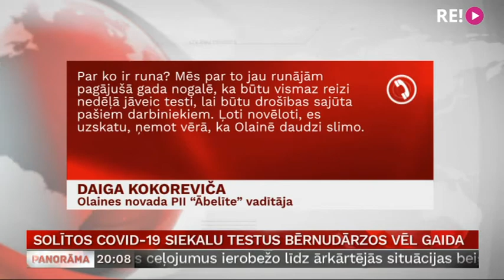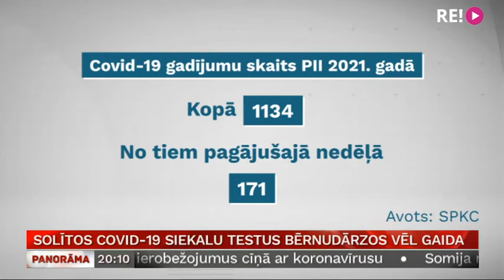Solītos Covid-19 siekalu testus bērnudārzos vēl gaida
Pieaugot Covid-19 saslimstības gadījumu skaitam pirmsskolu izglītības iestāžu darbinieku vidū, panākta vienošanās, ka turpmāk skrīninga nolūkā ar siekalu testiem regulāri jātestē arī bērnudārzu darbinieki. Līdz šim tas galvenokārt darīts tikai jau atklātas infekcijas uzliesmojuma gadījumā. Vairāki Latvijas Televīzijas aptaujātie bērnudārzu vadītāji atzīst, ka siekalu testus viņu vadītajās pirmsskolas izglītības iestādēs vēl aizvien gaida un nav zināms, kad sāksies testēšana. Vairāk Vitas Anstrates sižetā.